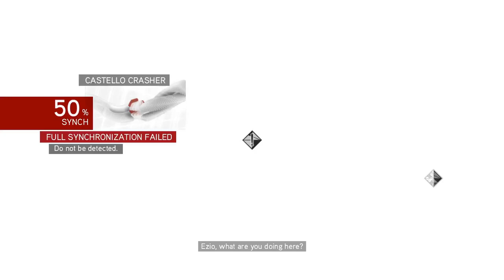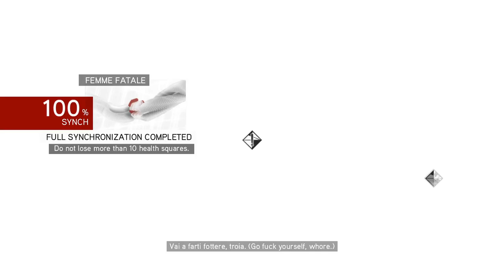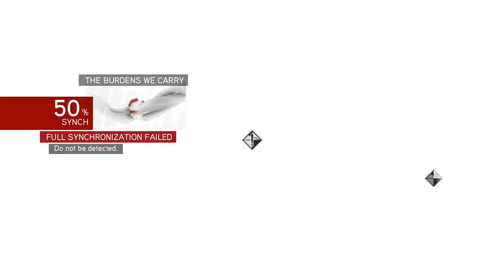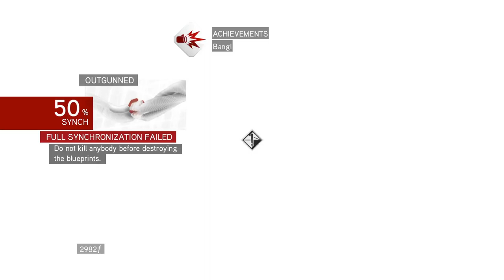Assassin's Creed Brotherhood - Sequence 4: Den of Thieves